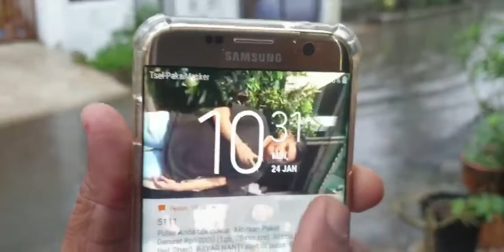KEMAREN JUALAN MUSANG KING SEKARANG JUALAN BAWOR PILIHAN 🤭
Republik Durian Abu Kabul
Jl. Gotong Royong No.44, RT.2/RW.2, Pd. Bambu, Kec. Duren Sawit, Kota Jakarta Timur, Daerah Khusus Ibukota Jakarta 13430